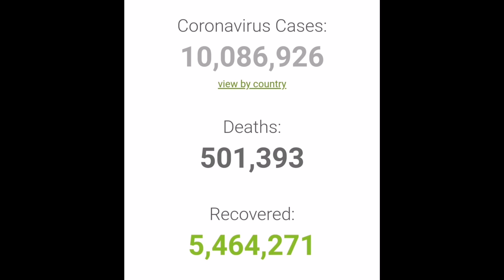CORONA VIRUS STATUS AS ON 27 JUNE 2020